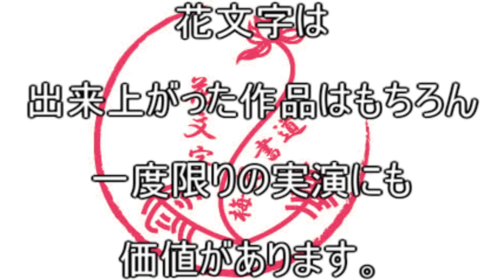ずっと見ていられる花文字「矢井」 作画：陳展老師 This is paint calligraphy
使用曲

Life_of_Riley
Victim_to_Victor
Happy_Sixth

関連動画

癒しの水彩画コレクション?バラの静物画　柴崎春通水彩画講座

バラを描くHow to draw roses水彩画Watercolor

水彩でバラを描く２　水彩画　酒井芳元

皆さんのお名前を書きます！ | 書道家たくみのライブ配信

【筆ペン書道手本】ひらがなの書き方

#5 Sunday Live | Spinning Art - Fluid art

Turquoise Tree - SPRAY PAINT ART - by Skech

Mossy Tree Painting | Landscape Art

Peter Pan｜Landscape Acrylic Painting on Canvas Step by Step #322｜Satisfying Masking Tape Sound

Easy Oil Pastel Drawing for Beginners / Sunset and Moonlight Scenery / Step by Step

【コピック】いつも塗ってる塗り方8つを徹底解説【メイキング】

World record size Challenge！PAINT the DRAGON　1/3